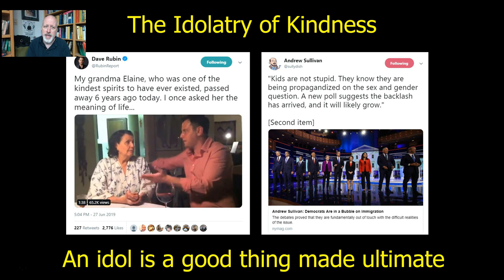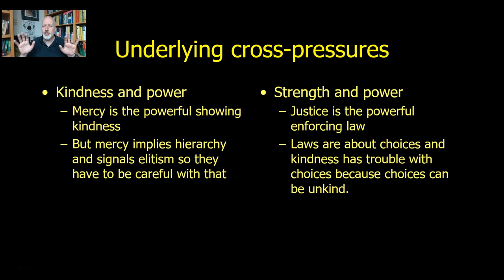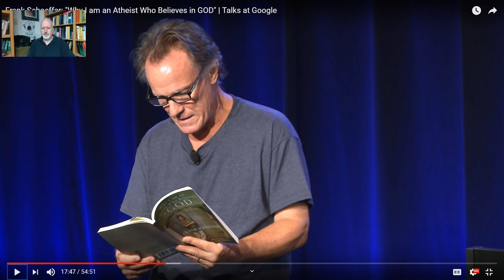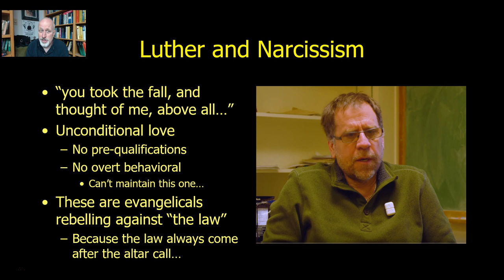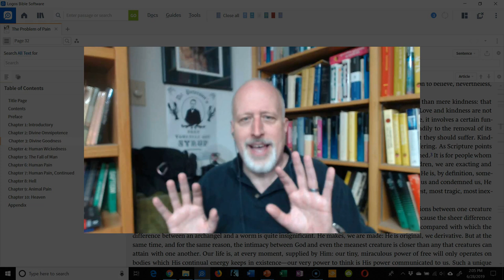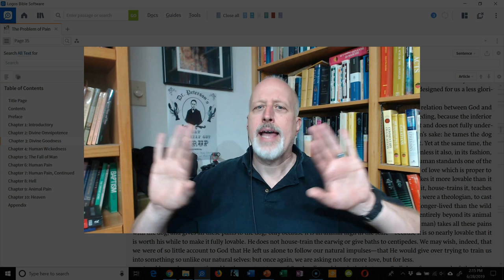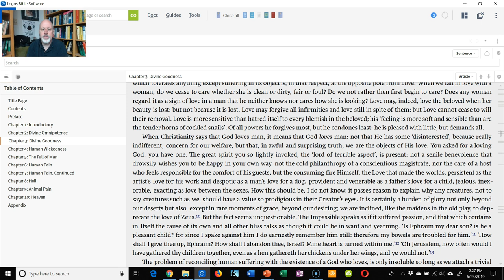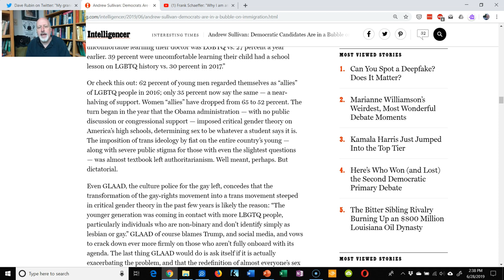Democratic Debates, CS Lewis and the Cult of kindness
Kindness is a fruit of the Spirit but it does not belong at the top of our value hierarchy. The US currently has one party that values kindness, and the other strength, and what we need is integration. I'll focus on CS Lewis' differentiation of Love and kindness as applied to Western culture today.

CS Lewis the Problem of Pain

The Great Divorce